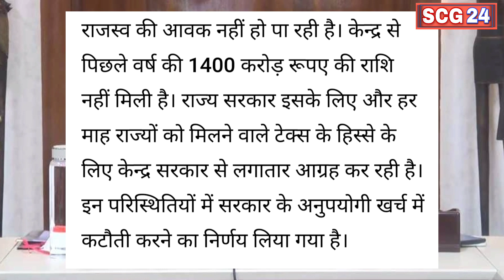Bhupesh Baghel Cabinet Meeting Held Today in CM House Raipur |किसानों के लिए बड़ी खुशखबरी | SCG24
Thanks
scg24.in

Thanks
scg24.in jay johar

Thanks
scg24.in